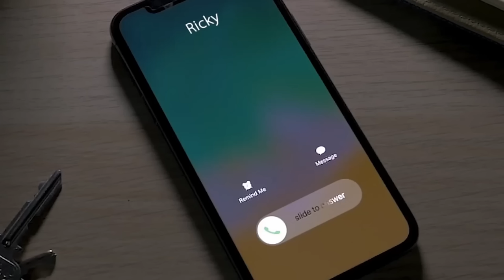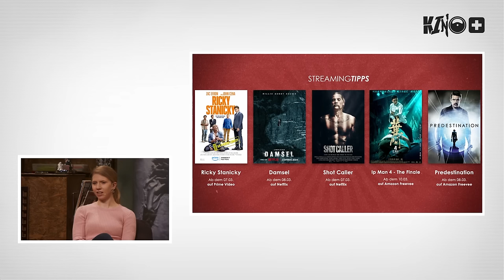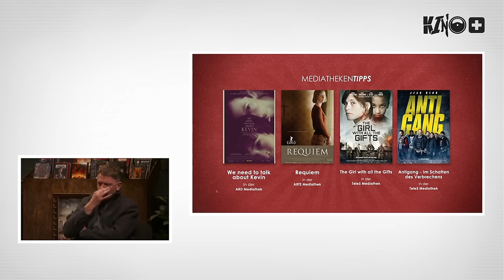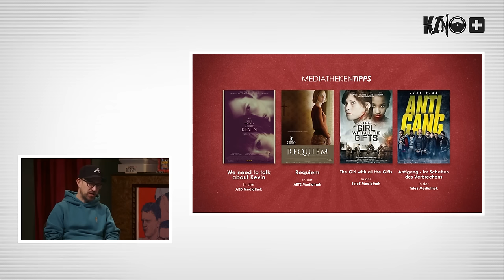Kino+ #472 | Drive-Away Dolls, WUNDERLAND - Vom Kindheitstraum zum Welterfolg & Road House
Volles Haus, viele Themen: Die DRIVE-AWAY DOLLS düsen ins WUNDERLAND - VOM KINDHEITSTRAUM ZUM WELTERFOLG, während DER DRITTE GAST zuhause bleiben muss. Daneben macht in den Streaming- und Mediatheken-Tipps ein Typ namens RICKY STANICKY auf SHOT CALLER und sagt als PREDESTINATION für die königliche DAMSEL ein Faustkampf gegen die Überlebenden aus IP MAN 4 - THE FINALE an. Derweil sind sich THE GIRL WITH ALL THE GIFTS und die ANTIGANG einig: WE NEED TO TALK ABOUT KEVIN. Aber vorher spielen alle noch ein REQUIEM, womit Andi, Antje, Gregor und Schröck dann auch alle Neustarts für diese Woche abgehakt hätten. Es bleibt dennoch spannend, denn es gibt eine Menge News über die sie darüber hinaus noch quatschen wollen. Oliver Stone wird ein Thema sein, der neue Gerichtsprozess um ROAD HOUSE, die ersten Bilder vom THE CROW-Remake oder die neuen Serien zu TWILIGHT und BAYWATCH ebenfalls. Dazu gibt es ein Update zum schon länger laufenden Prozess aufgrund des Westerns RUST, gleich zwei neue Fälle für DIE DREI ???, ein baldiges Wiedersehen mit Cameron Diaz und die finsteren Kindheits- oder Hörspielerinnerungen eines Schmandreas C.. Nicht ganz so aus dem Nichts sind dagegen die Streifen, die die Vier zuletzt gesehen haben, worüber dann selbstverständlich auch noch gefaselt wird. So geht es unter anderem um AMERICAN FICTION oder AMERIKANISCHE FIKTION wie abermals um FERRARI und DUNE: PART TWO. Bis eine oder einer dann doch wieder ein wenig aus dem Nichts mit... PAYCHECK um die Ecke kommt. That’s Kinoplus. Und dabei wünschen wir Euch nun allerherzlichst viel Vergnügen wie mindestens ebensoviele Spaß im Kino oder auf der Couch. Habt es gut, bleibt gesund und gut drauf und nicht vergessen: am Sonntag gibt es noch ein kleines Zusatzvideo zu WUNDERLAND. Mit Interview und Schnitzeljagd. Adieu.

00:00 Intro / Begrüßung
Was hast du zuletzt gesehen?
02:33 Amerikanische Fiktion (Antje)
04:05 Ferrari (Antje)
11:43 Dune: Part 2 (Gregor)
17:37 Paycheck – Die Abrechnung (Andi)
25:35 SUPERCUT
KINOSTARTS
26:43 Wunderland - Vom Kindheitstraum zum Welterfolg
35:30 Der dritte Gast
37:49 Drive-Away Dolls
STREAM IT
43:40 Ricky Stanicky (Amazon, 7.3.)
46:06 Damsel (Netflix, 8.3.)
51:30 Shot Caller (Netflix, 7.3.)
52:15 Ip Man 4 - The Finale (Amazon Freevee, 10.3.)
55:40 Predestination (Amazon Freevee, 8.3.)
MEDIATHEKEN-TIPPS
57:00 Antigang - Im Schatten des Verbrechens (TELE5)
57:54 The Girl with all the Gifts (TELE5)
59:26 Requiem (ARTE)
1:00:59 We need to talk about Kevin (ARD)
1:02:09 NEWS-MAZ
NEWS
1:02:59 Noch mal als Serie: Baywatch und Twilight kommen zurück
1:10:08 Back in Action: Cameron Diaz feiert ein doppeltes Comeback
1:15:31 Noch ein Joker? The People’s Joker darf jetzt endlich im Kino laufen
1:19:02 Joker oder doch die Krähe? Erste Bilder zum The Crow- Remake
1:26:18 NEWS-Einschub: Update zum “Rust”-Vorfall
1:31:09 Double-Feature: Die Drei ??? bringen gleich 2 Hörspiel-Fälle ins Kino
1:41:59 Money, Money, Money: Oliver Stone im Autokraten-Business
1:46:31 Du kommst hier nicht rein: Noch mehr Diskussionen um Road House